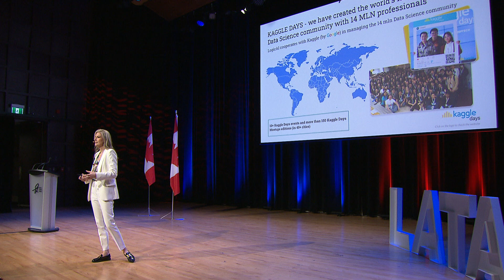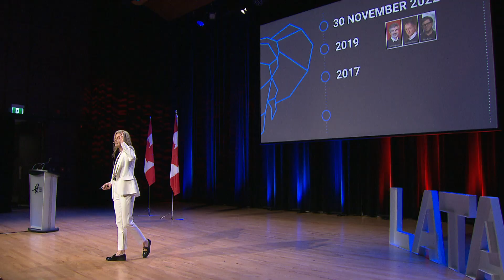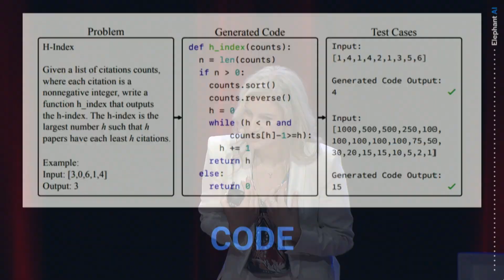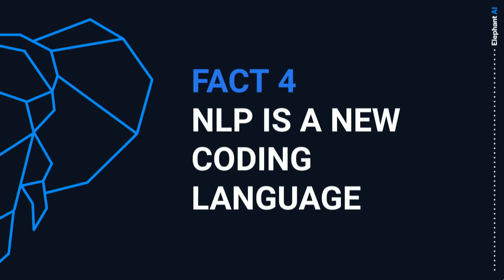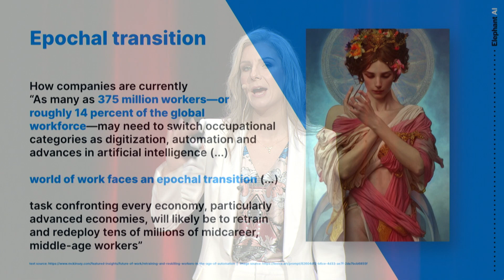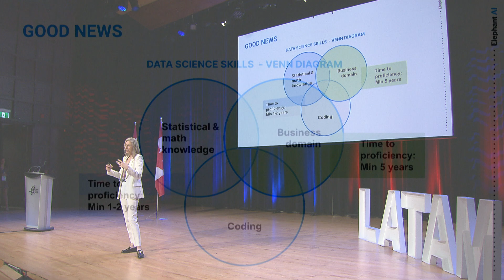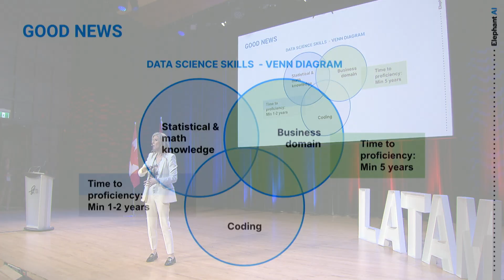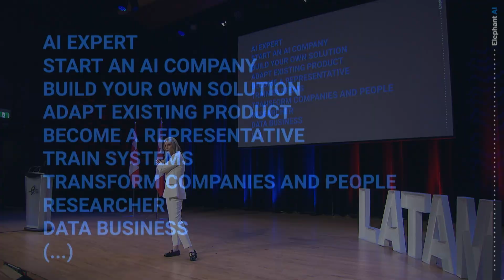GenAI vs Human Intelligence: Who Will Win the Race? - Maria Parysz, CEO of LogicAI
In this engaging talk, Maria discusses the rapid growth of AI, its implications, and how it's shaping the future of various industries. She emphasizes the importance of adapting to the AI revolution and the opportunities it presents, especially in the current economic climate.

Maria also addresses the fears and misconceptions surrounding AI, highlighting the potential for AI to empower individuals and businesses. She encourages the audience to embrace AI, not as a threat, but as a tool for innovation and progress.

Watch this video to understand the current state of AI, its future, and how you can leverage it to your advantage. Dive into the world of AI with Maria Parysz and let the AI power be with you!